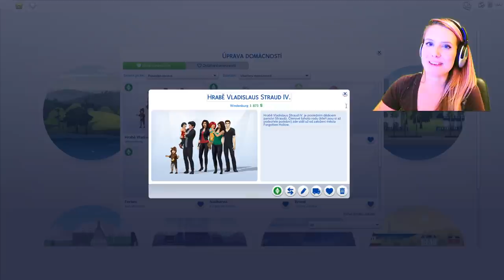Máme psa! Vytváření a ubytování mazlíčka ● The Sims 4 - Psi a kočky 01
Nový dodatek Psi a Kočky exkluzivně před oficiálním vydáním! Projdeme si krok po kroku vytváření mazlíčků, mrkneme se na nové předměty a začneme se s novým zvířecím kamarádem přátelit! Jak se nový člen zařadí do naší upíří rodinky? I to se dozvíte v dnešním speciálním dílu! Skvěle se bavte! :)